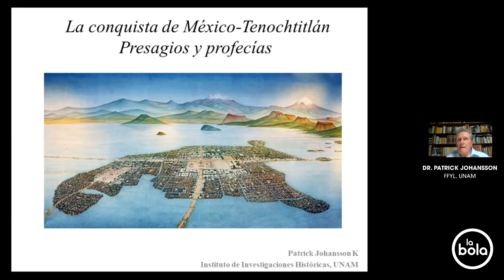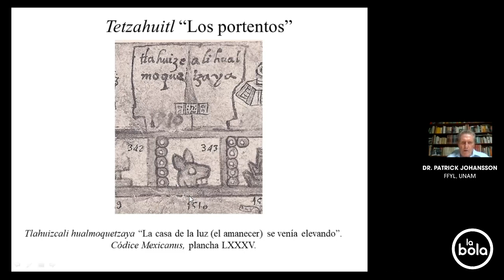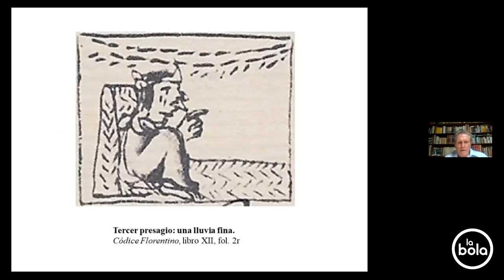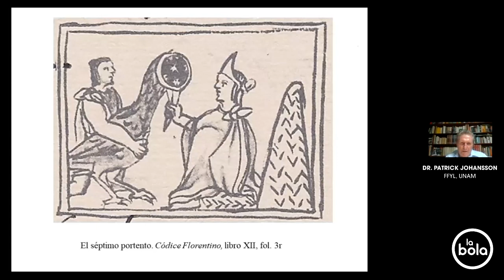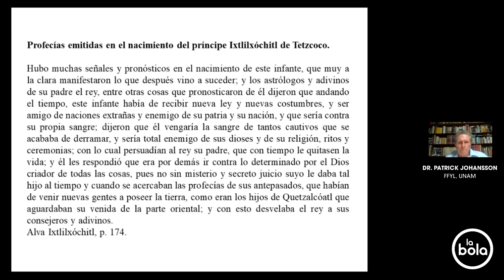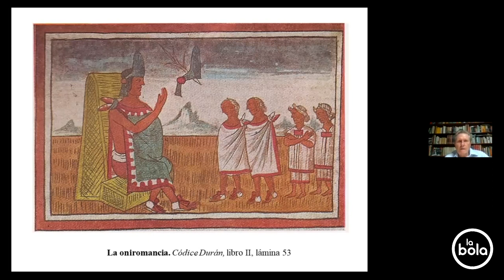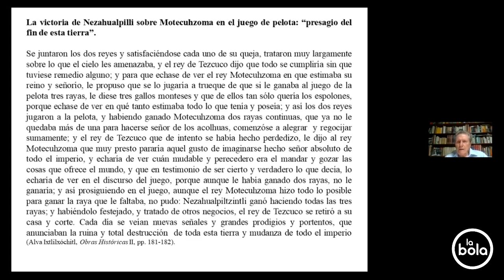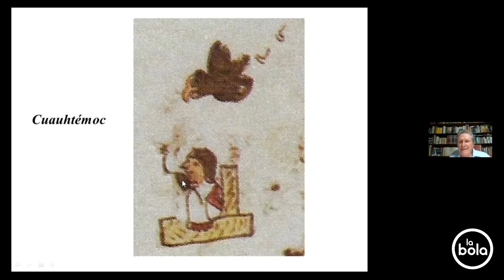La Conquista de México-Tenochtitlan. Conferencia con Patrick Johansson.